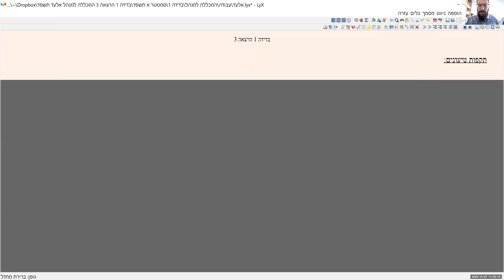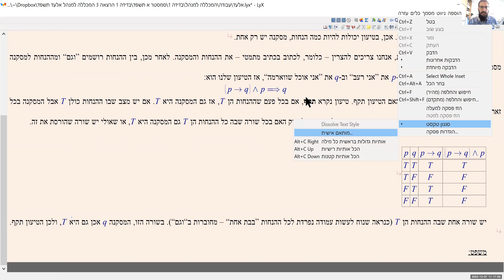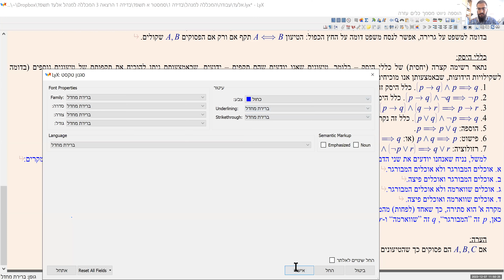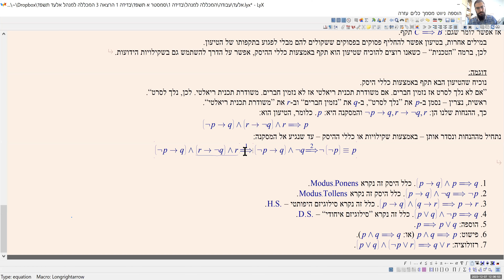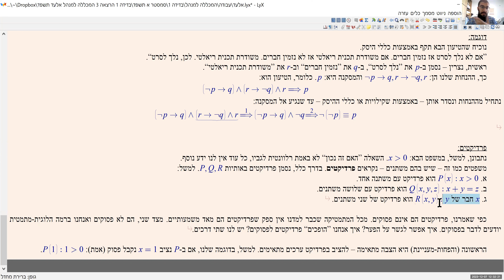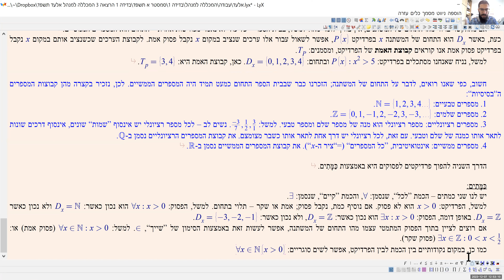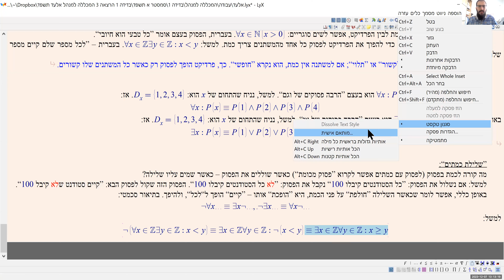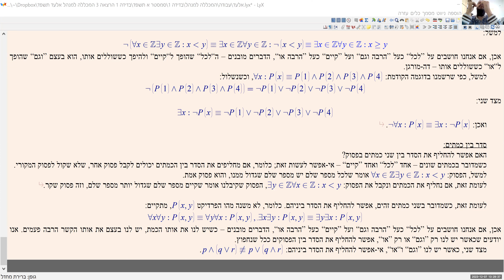בדידה 1 הרצאה 3 colman תשפ"ד - תקפות טיעונים וכללי היסק, פרדיקטים וכמתים